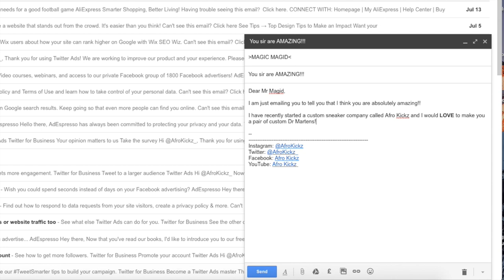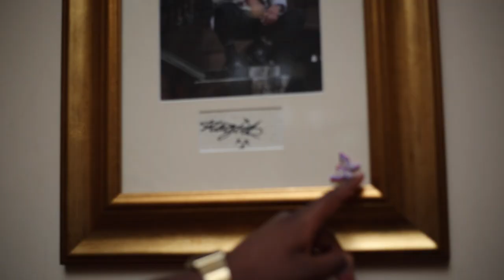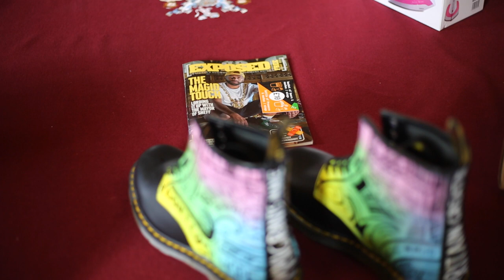Making Custom Shoes For The Lord Mayor of Sheffield Magid Magid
I had the absolutely amazing opportunity to meet the Lord Mayor of Sheffield, Magid Magid and give him a pair of custom Dr Martens. The experience was more than I could have imagined. He was so lovely, and took my boyfriend and I on a tour around the Sheffield Town Hall, and was our personal photographer. If you don't know who he is, make sure you check him out 👊🏽💚

All art is inspired by Africa and Black Culture